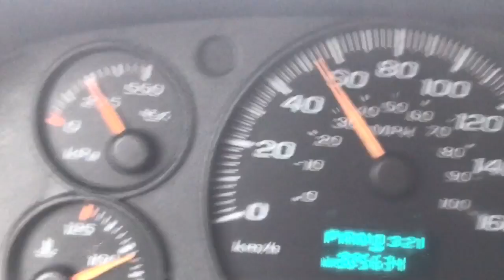High rated gabru, making Video in Columbia, behind seen. guru randhawa songs,